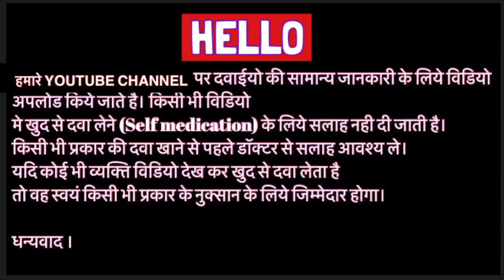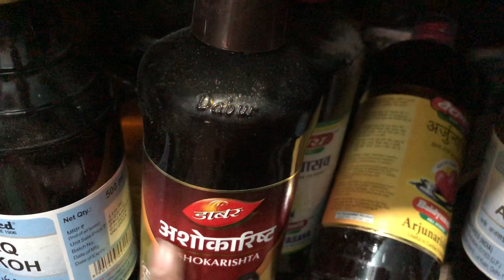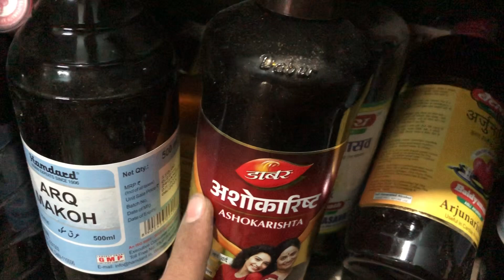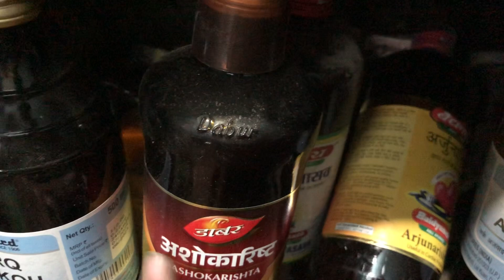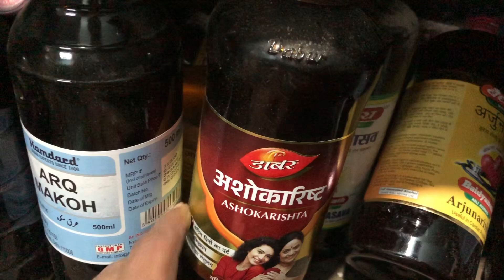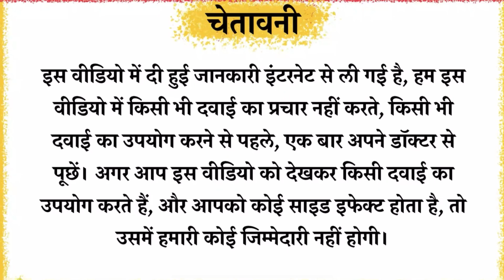Ashokaristh syrup Full Information In Hindi | Uses | Side effects | Dosage